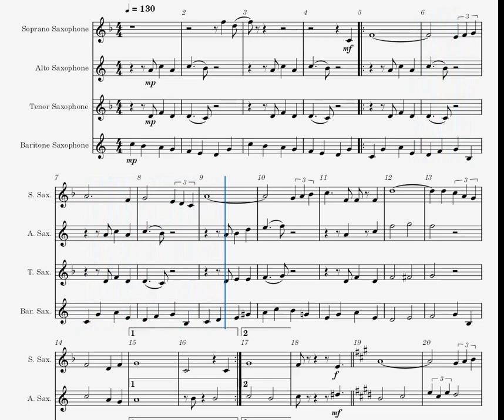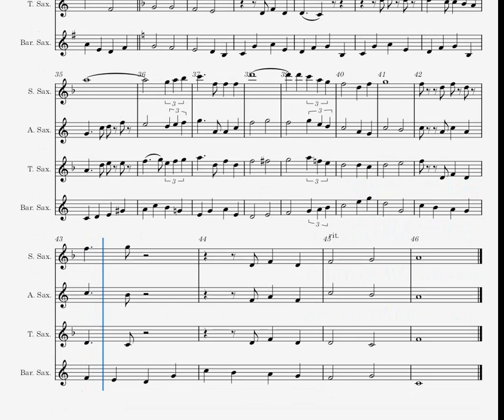Beyond the Sea